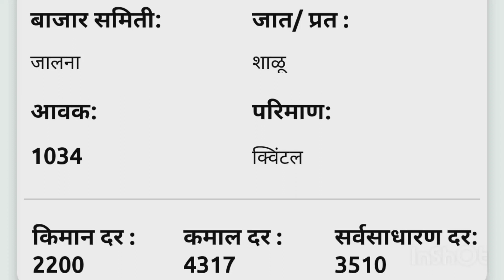27 मार्च 2023|ज्वारी बाजार भाव/ ज्वारी दरात मोठा बदल/jawari bajar bhav today/आजचे ज्वारी मार्केट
27,मार्च -ज्वारी बाजार भाव
संपूर्ण महाराष्ट्रातले ज्वारीचे बाजार भाव बाजार समितीने अपडेट केल्याच्या वेळोवेळी दिले जाते
1) jawari bajar bhav today
2 ) jawari bajar bhav ajahc
3 ) ajahc jaware bazar bhav
4) आजचे ज्वारी बाजार भाव
5 )ज्वारी बाजार भाव आजचे
6)आजचे ज्वारी मार्केट
7) ज्वारी बाजार भाव कडाडले
8) ज्वारी बाजार भाव
9) मुंबई ज्वारी बाजार भाव आजचे
10) बार्शी ज्वारी बाजार भाव
11) परांडा ज्वारी बाजार भाव
12) पुणे ज्वारी बाजार भाव
13) संपूर्ण बाजार समितीचे बाजार भाव